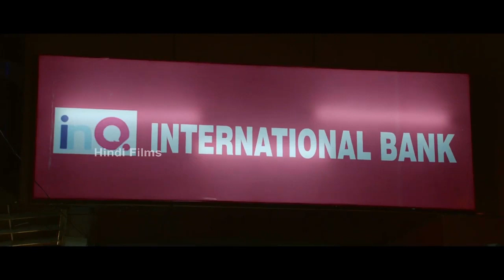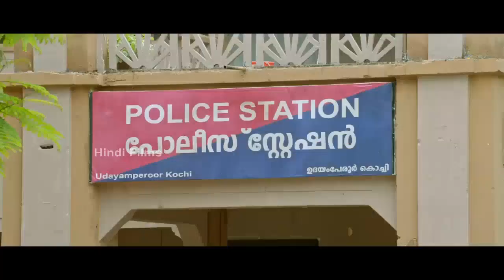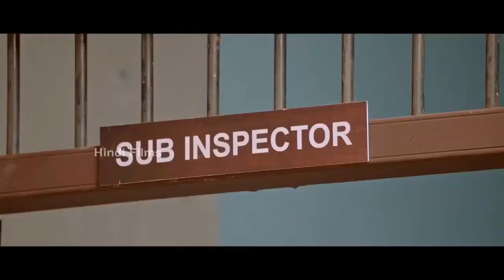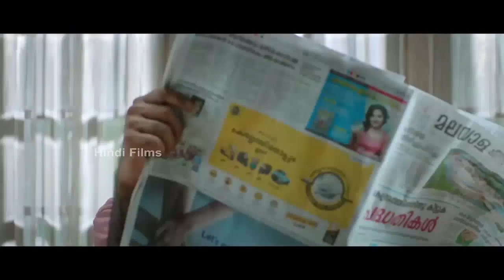Hindi Dubbed Full Movie Mask